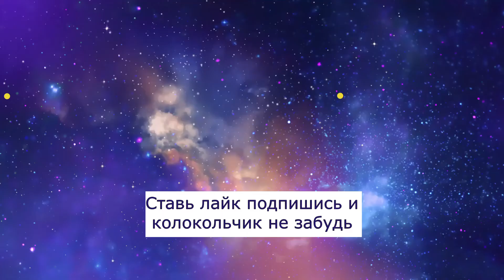отгреб от МакКарти